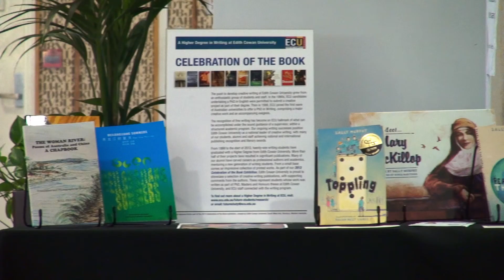ECU Research Week 2014: 15 - 19 September at Edith Cowan University (ECU)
Edith Cowan University’s Research Week celebrates our research staff and students and aims to foster creativity and collaboration. Members of the public are invited to discover ECU’s cutting edge research on business, the environment, engineering, education, child health, creative practice, health, security, nutrition, sports science and more...

Learn about our research degrees, admission pathways, scholarships and careers. Be inspired by our current research and creative activity at interactive sessions, presentations, panel discussions and performances and look out for research photography exhibitions and poster displays.

To celebrate the start of Research Week at Joondalup Campus on Monday, 15 September, ECU is throwing open its doors for a series public lectures from some of our top researchers. The topics of the free lectures will range from the latest developments in in-vitro fertilization (IVF) to innovations in the fight against Alzheimer’s disease. Gain knowledge about the health aspects of FIFO work and how these may impact on workers and their family.

Join us at the Research Week Launch at the opening of the Espresso Self 2014 Art Exhibition at Spectrum Project Space on our Mount Lawley Campus.

Come along to our South West Campus on Friday, 19 September to find out what science has been telling the researchers about Alzheimer’s Disease and hear from the new WA Chief Scientist on the importance of science education to rural and regional Australia.

For a full list of events and to register, visit the Research Week